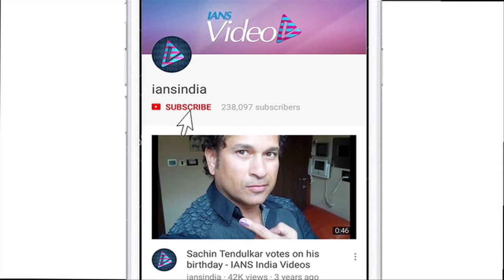Jacqueline on working with Salman in 'Kick 2'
Actor Jacqueline Fernandez, who was said to have been replaced in "Kick 2", says if filmmaker Sajid Nadiadwala has confirmed her presence in the upcoming film, then she will be starring alongside superstar Salman Khan in it. Jacqueline worked with Salman in the blockbuster film "Kick" in 2014. There were rumours about Jacqueline not starring in its sequel.